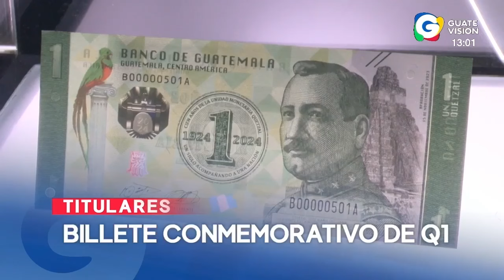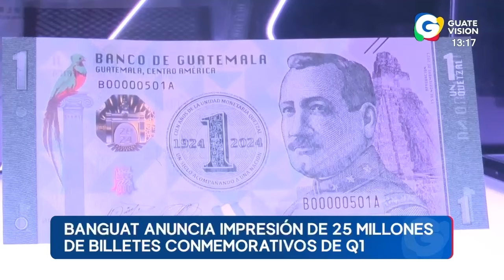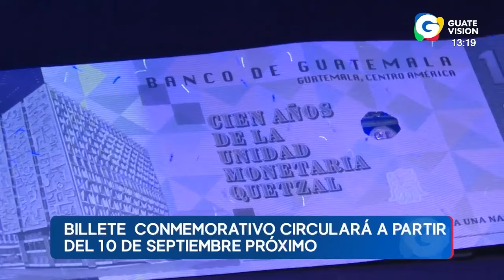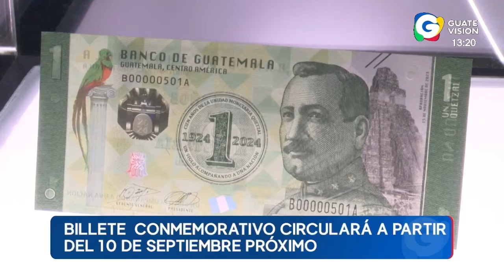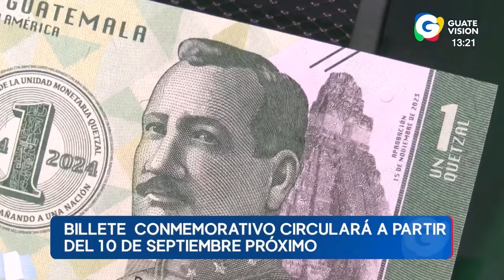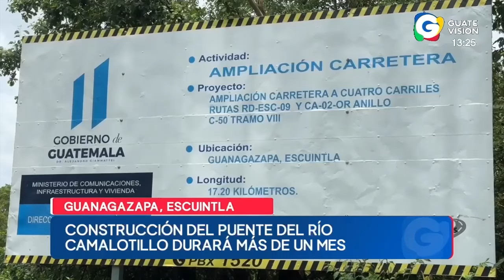Noticiero EN VIVO 1 pm, 26 de agosto de 2024